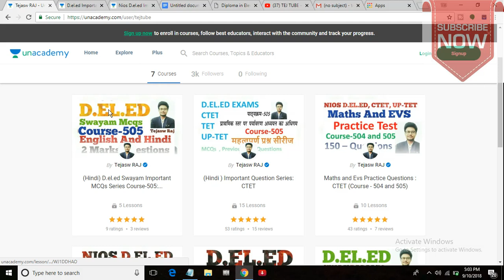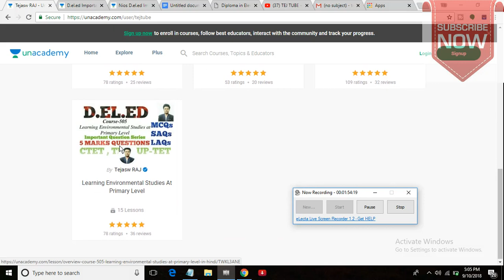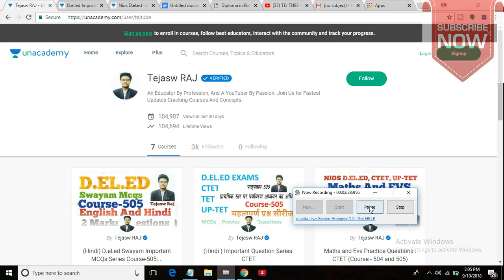Nios D.el.ed 504 and 505 Swayam Mcqs in English And Hindi || TEJ TUBE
JOIN US ON Unacademy FOR TEST PREPARATION
OF CTET , TET , UP- TET , D.EL.ED , BRIDGE COURSE

What's App
Group-11

Nios D.el.ed Swayam Mcqs Questions
In( English and Hindi )
अंग्रेजी और हिंदी में Unacademy
पर आप सभी के 200 प्रश्नों के कोर्स को तैयार कर दिया गया है आप सभी जाकर वीडियोस देखें नीचे लिंक है और फॉलो करें अन एकेडमी पर

Course-504
Part-1

*Important Playlist For Exams

*Unacademy

Course-504 Important Question Series
(English) 👇 (5,10 Marks Questions)

Course-505 Important Question Series
(English) 👇